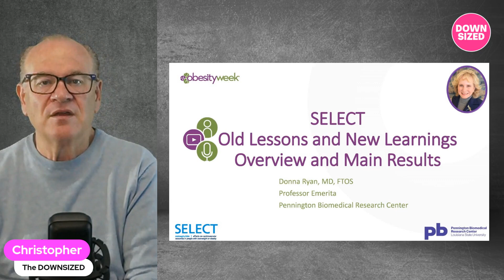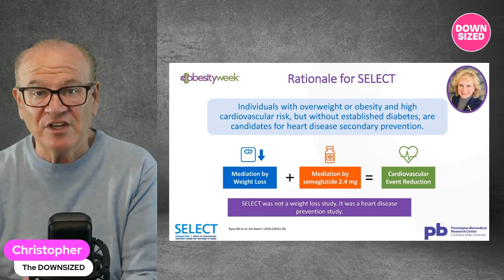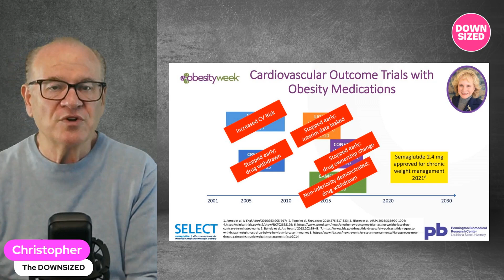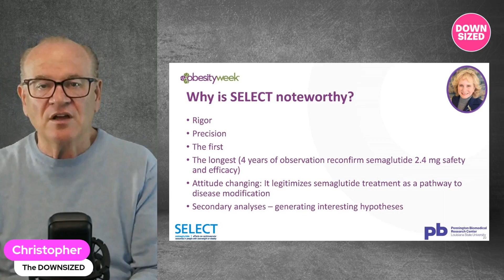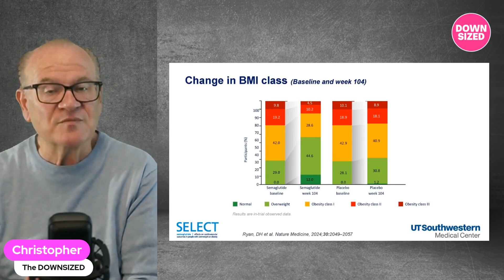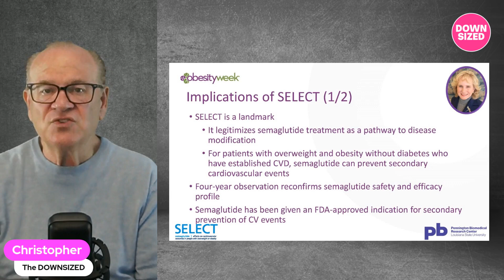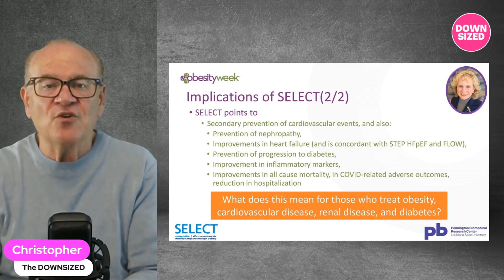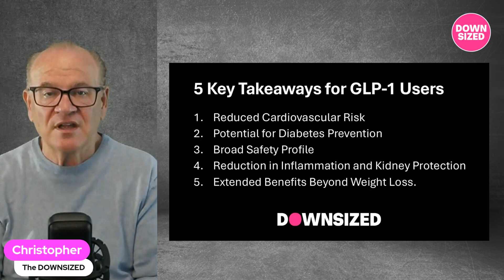Can GLP-1s Help You Live Longer? The New Data Will Shock You!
Understanding the Select Trial: Semaglutide's Impact Beyond Weight Loss

In this episode of The Downsized, Christopher Durham delves into the groundbreaking results of the SELECT trial, which revealed the multifaceted benefits of semaglutide (Wegovy) beyond weight loss. The trial showed significant reductions in major cardiovascular events (17%), diabetes risk (73%), and kidney complications (22%). Highlighting insights from Obesity Week 2024 and personal experiences, the episode emphasizes semaglutide's broader health benefits, safety profile, and its potential to redefine obesity treatment.

We use Mochi Health Use Laraine’s code for $40 off: QIYGO8.

00:00 Introduction to Semaglutide's Impact
00:34 Obesity Week 2024 Highlights
01:07 Personal Journey with GLP 1s
01:37 Overview of Obesity Week Conference
04:06 Importance of Cardiovascular Health
06:43 Detailed Findings from the SELECT Trial
12:43 Key Takeaways from the SELECT Trial
14:39 Conclusion and Final Thoughts